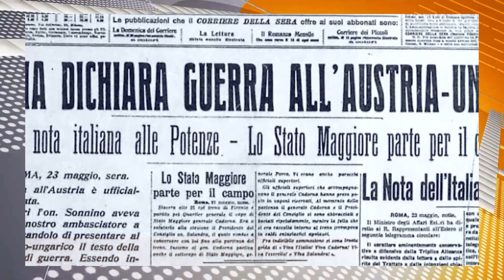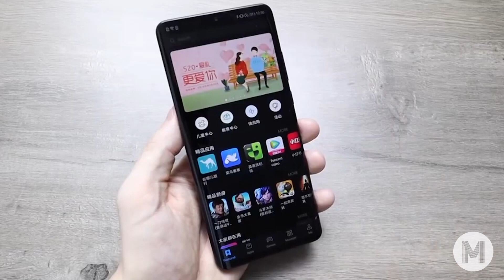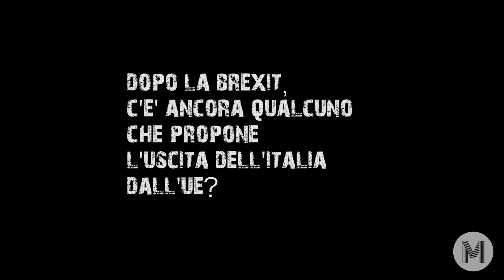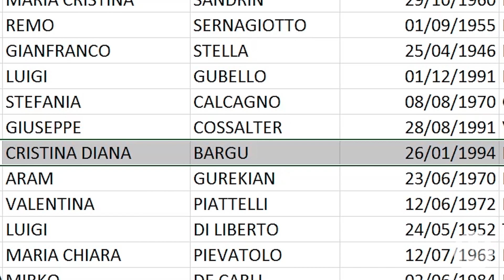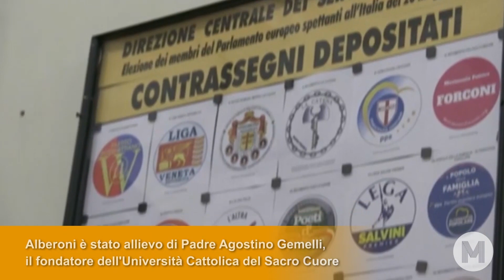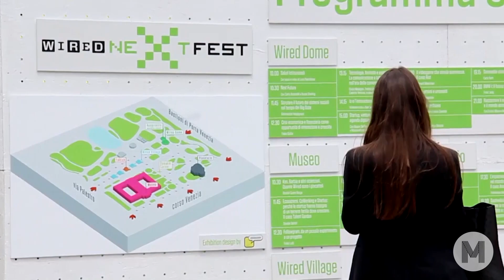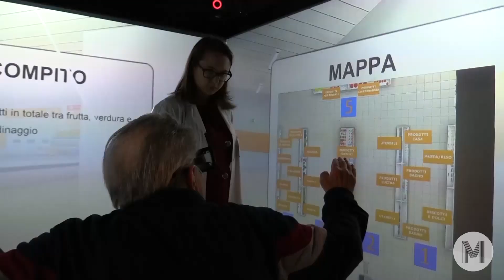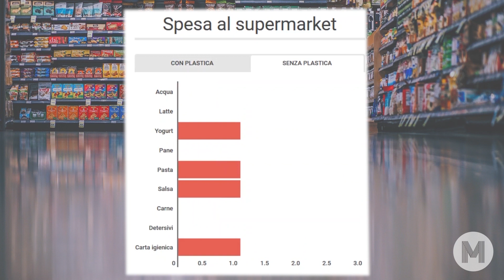TG MAG #24 - 2018/2019 - 23 MAGGIO 2019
#24 - TG MAG 2018/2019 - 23 MAGGIO 2018

🌎 Copertina dedicata agli anniversari di oggi: il 23 maggio 1915 l'Italia entrava nel primo conflitto mondiale, il 23 maggio del 1992 Giovanni Falcone e la moglie Francesca Morvillo, insieme agli agenti di scorta Rocco Dicillo, Vito Schifani e Antonio Montinaro, venivano uccisi dal tritolo di Cosa Nostra. Oggi i partiti di governo, divisi su tutto, firmano una tregua momentanea in vista del voto europeo...

📌 I nostri servizi, con un'ampia pagina dedicata alle elezioni europee 2019. Cosa cambierà in caso di affermazione delle forze euroscettiche? Lo abbiamo chiesto a Mauro Meazza, caporedattore centrale de Il Sole 24 ORE, e a Francesco Borgonovo, caporedattore de La Verità. Siamo andati a cercare una delle candidate più giovani nelle liste italiane (Cristina Diana Bargu del Partito Pirata, classe 1994) e il più anziano di tutti, il sociologo Francesco Alberoni, classe 1929, che si presenta sotto il simbolo di Fratelli d'Italia. Infine, la scheda di Matteo Serra vi spiega chi andiamo a eleggere, come e perché

👉 e ancora il Wired Next Fest 2019 Milano con la presentazione del vicedirettore Omar Schillaci, un assaggio della nostra inchiesta sull'umanità aumentata e uno del reportage "Vivere senza plastica" di Alessandro Mariani e Mariafrancesca Moro finalista al Premio Ischia. Anticipiamo il DIG Festival di Riccione con un'intervista al direttore Matteo Scanni. Infine un tributo a Niki Lauda, che ci ha lasciato lunedì scorso all'età di 70 anni

Conducono Oscar Toson e Camilla Curcio dal Palazzo delle Stelline-Rappresentanza Parlamento Europeo in Italia